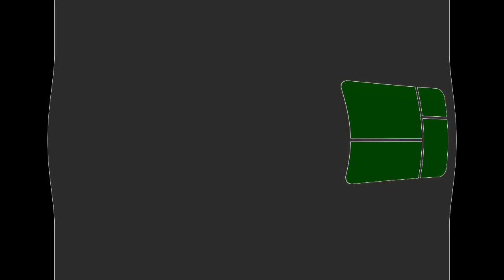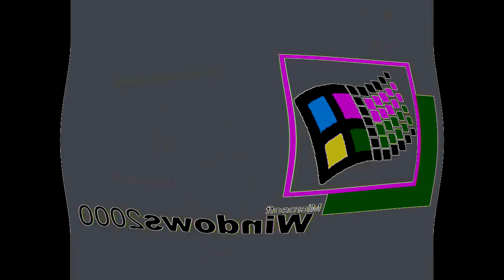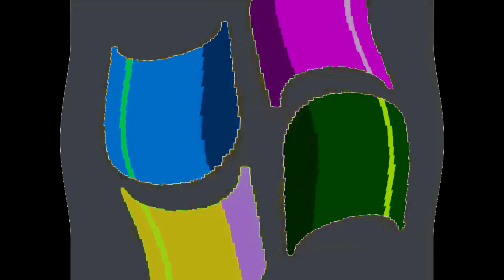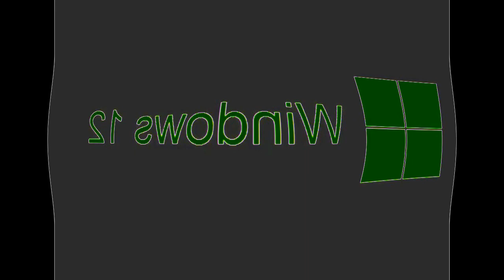All Windows Animations From MS Paint Updated V2 in G Major 2078